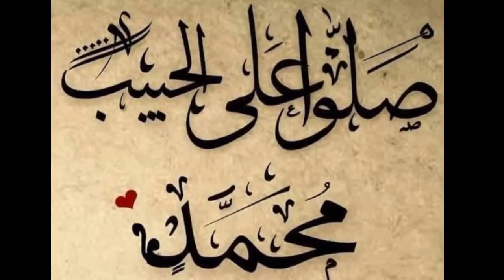بريطانية حسناء سئلت ذاكر نايك سؤال أبهرت به ملايين المسلمين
أقوي مناظرة في التاريخ بين حاخام إسرائيلي وذاكر نايك ثم يعلن إسلامه في وسط ذهول الجميع
سؤال لذاكر نايك هل عذاب القبر حقيقة أم خرافه
فتاة تتهم زوجة النبي ﷺ بأنها قت ل ته بالسم | شاهد رد ذاكر نايك عليها
مسيحية أنا أعبد المسيح وسوف أدخل الجنة | وذاكر نايك يعطيها البشرى جعلتها تبتسم
مواجهة شرسة بين ذاكر نايك ومدعي يقول أن القرآن الكريم فيه أخطاء كثيرة
مسيحية تقول لماذا الدين الاسلامي الوحيد الذي يوجد فيه إرهاب ي ون وسارقون | كيف رد ذاكر نايك عليها
فتاة تقول أبي مسلم وأمي مسيحية ماذا أفعل دكتور ذاكر نايك
مسحية جميلة تسأل ذاكر نايك سؤال حير الجميع وهوا الوحيد الذي جاوب عليه
مسيحية تهاجم ذاكر نايك وتقول طفلي مسيحي وسيدخل الجنة غصب عنك| وحصلت المفاجأة
هندية تسأل ذاكر نايك لماذا لا ينشد المسلمون النشيد الوطني الهندي
ما هوا مصير أطفال غير المسلمين| ما ذنبهم أنهم ولدوا غير مسلمين| شاهد رد ذاكر نايك
سؤال خبيث طبيبة هندوسية لماذا لا تستخدم نساء المسلمين وسائل مانع الحمل | كيف رد ذاكر نايك عليها
يقول لذاكر نايك أنت مكروه من الغرب وبعض المسلمين لا يحبونك | كيف أخرصهم ذاكر نايك
قالوا له شاروخان يكره الإسلام فقابله وكانت المفاجأة| ذاكر نايك يتحدث عن لقائه مع شاروخان
هندوسي يقول لماذا تقولون محمد أخر الأنبياء| ذاكر نايك يعطيه  درسا لن ينساه
شاب أراد إحراج ذاكر نايك أنت خائف تناظرني| كيف رد ذاكر نايك عليه
عبد_الله_رشدي
طوفان نوح الذي هل دمر وأغرق العالم | ذاكر نايك يجيب
الملك فيصل الذي أرعب الغرب| قصة ملك السعودية مع ذاكر نايك
تعلم كيف تقنع ملحد مع دكتور ذاكر نايك | مقطع ممنوع من العرض
شابة مسيحية تهاجم الإسلام لماذا يحرم الرقص والموسيقى| جعلها ذاكر نايك تبتسم
ملحدة تفاجئ الجميع بسؤال إلي أحمد ديدات ثم تعلن إسلامها
معلمة غير مسلمة تهاجم المسلمون وتصفهم بالهمجيين |لماذا تتزوجون أربعة نساء| ذاكر نايك رد عليها بذكاء
ما علاقة الروح بالجسد وأين تذهب بعد الموت| شاهد رد ذاكر نايك
مواجهة شرسه بين سفير الهند وذاكر نايك | حاول الإيقاع لذاكر نايك بسؤال خبيث ولكن
شاب متكبر إسرائيلي يستفز ذاكر نايك والحضور ويسب النبي ﷺ | ولكن جاءه الرد الصاعق من ذاكر نايك
متقون, قناة متقون, قناة دينية, قناة إسلامية, قصص تاريخية, قصص إسلامية, قناة مرتقون 2, قناة متقون الإسلامية
شاب ماليزي الجنسيه هندوسي يسأل ذاكر نايك وهوا غاضب ويصرخ فانقلب حاله فجأه من هدوء ذاكر نايك
رد والأب غاندي | هل في الجنة أم النار